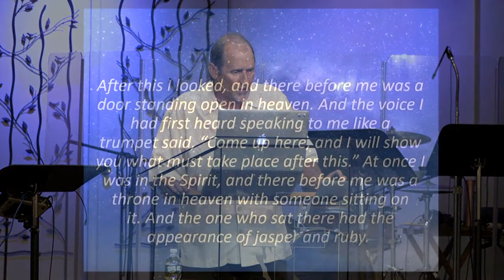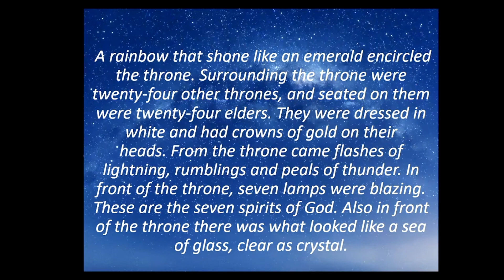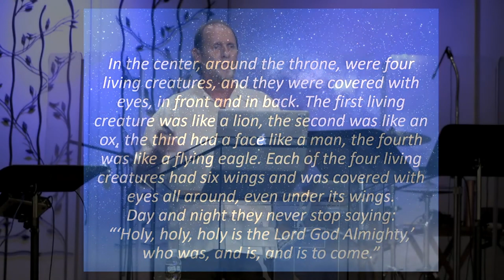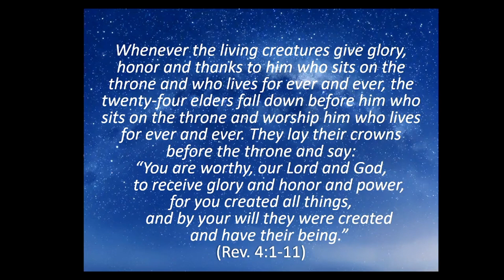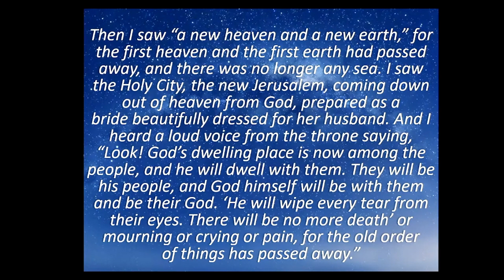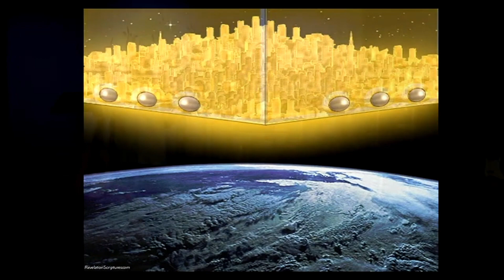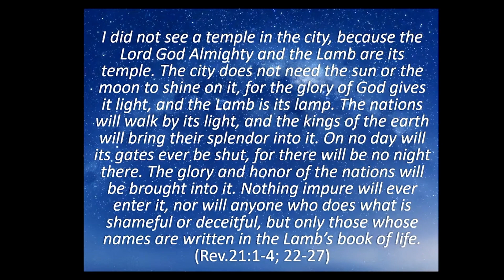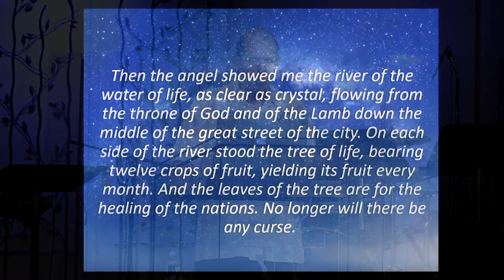Worship and Surrender // Pastor Steve Wolosin